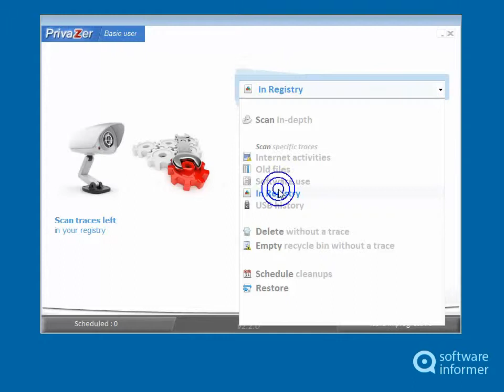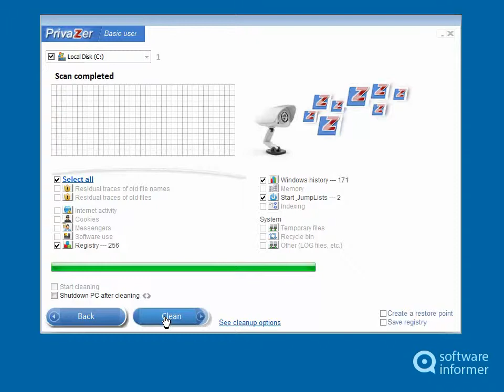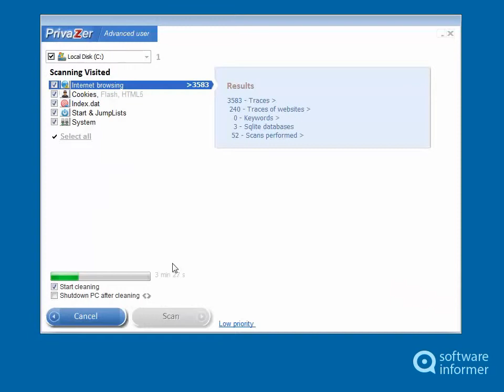PrivaZer demonstration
PrivaZer is a handy and powerful system cleaning utility. PrivaZer2 is developed by Goversoft LLC.